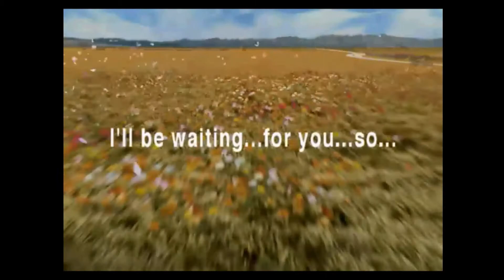Let's Play Final Fantasy 8 Part 1 [My Bread and Butter]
Yep, you see that right. I'm doing a playthrough of Final Fantasy 8, my favorite 3D final fantasy game. This is my childhood, and I can't wait to share it with all of you.

P.S. I will be referring to HCBaily's playthrough to help keep things on track. He has incredibly detailed walkthroughs of RPGs that he plays.